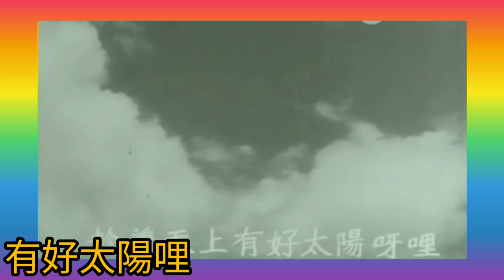嘉玲.洗衣裳《泉水灣灣清又涼》1963 唱.韋秀嫻? 曲.于粦 詞.王季友 (筆名.崔然、酩酊兵丁) 電影.薄命紅顏 插曲 吳回.導演 周驄.合演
泉水灣灣清又涼 不同版本 請到

《薄命紅顏》是由吳回執導，周驄、嘉玲、姜中平、黄曼梨、吳回主演的一部電影。

劇情簡介

官宦之子李國英下鄉收稅，見土霸張彪調戲村女梁玉梅，即出手相救。彪心有不甘，夥同梅的無賴兄長逼梅為妾，幸得英再次相助，二人情愫互生。英恐梅再受欺侮，帶她返省城結婚，惟英母素有門第之見，加上彪命人從中挑撥，一怒之下將梅趕走。英隨梅而去，卻無以為生，山窮水盡之際，更身罹惡疾，梅逼不得已賣唱賺錢，英卻誤會梅貪慕虛榮，憤而返家，幸英舅父得悉彪奸計，趕來替梅申辯，夫妻、婆媳前嫌盡釋，一家團圓。

韋秀嫻(Winnie Wei)，原籍廣東，1932年出生在上海。 1949年到香港。韋秀嫻是香港早期非常有名的花腔女高音，50年代開始唱電影歌曲，錄製唱片。 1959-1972年成emi歌星，到1960年代唱了不少粵語片插曲/主題曲。後來任教於香港音樂學院，亞洲電視藝訓班及海燕藝術學院。 1989年移居多倫多。韋秀嫻的母親是粵劇名旦李雪芳。故此韋秀嫻自小在粵劇、粵曲的薰陶下成長。年輕的時候在某個聲樂比賽中奪冠，得以成為音樂家趙梅伯的高足，更拜聲樂家李冰為師，唱花腔女高音。

洗衣裳
泉水灣灣清又涼
曲：于粦
詞：酩酊兵丁
唱：韋秀嫻
薄命紅顏.插曲

啊.
泉水灣灣呀
清又凉呀哩
姊姊妹妹洗衣囉裳
洗罷衣裳就去曬晾囉
趁著天上有好太陽哩